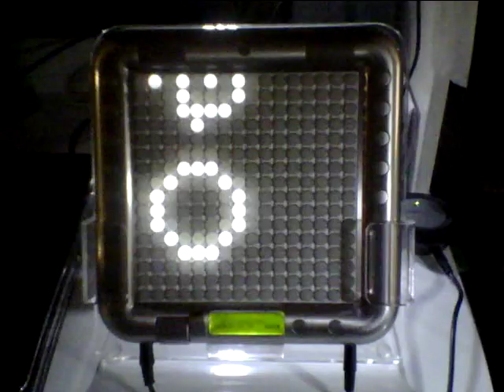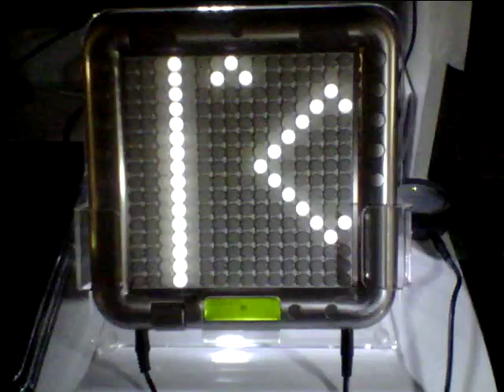Tenori-On Aeolian mode decoding transmissions from Planet X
King Tet and Neon-Riot play Tenori-On in Aeolian mode